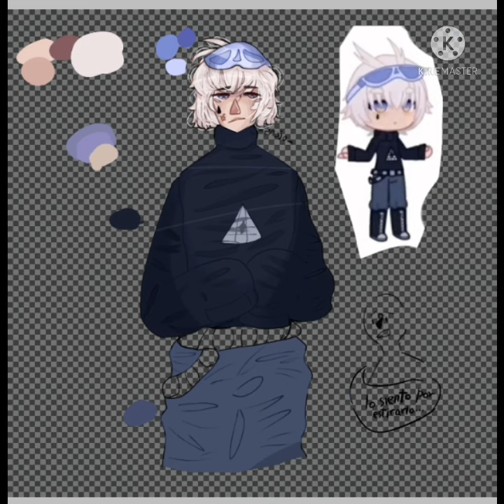espero te guste sarxme dignidadparasar drawing (prod.ElCrazy)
espero tener un puesto pa